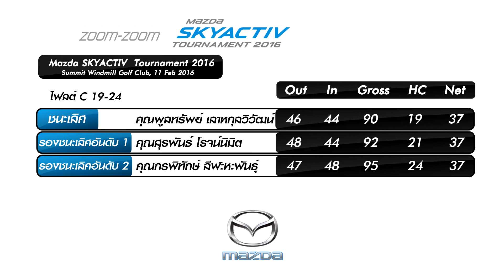Mazda Skyactiv Golf Tournament